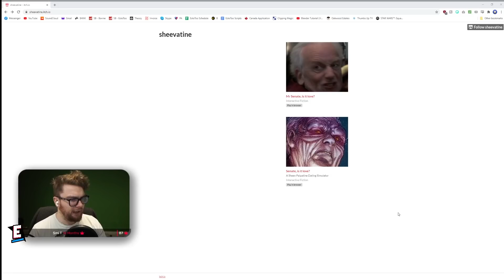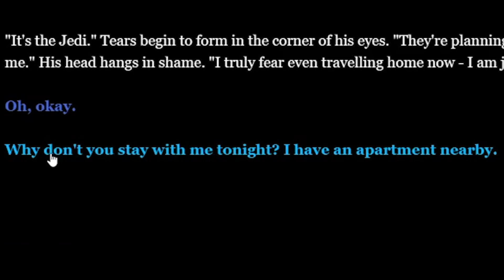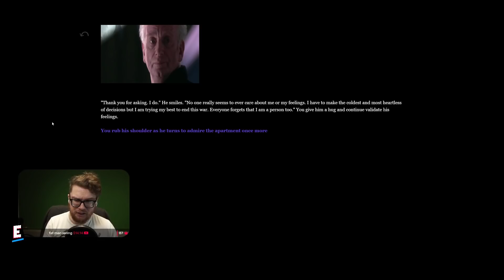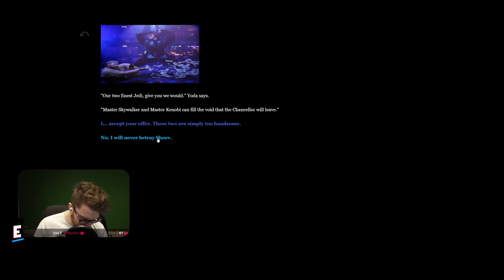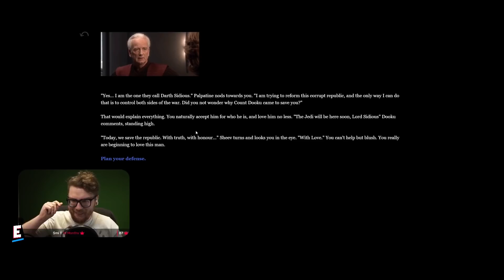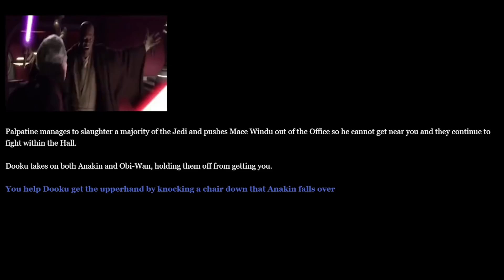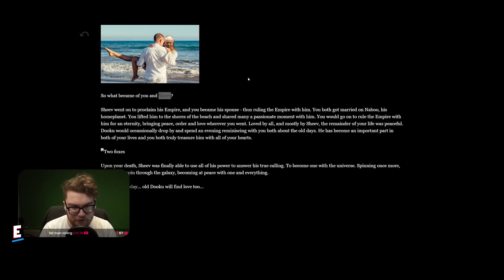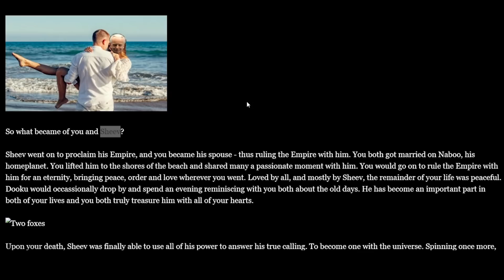I wish I NEVER played this Cursed Star Wars game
🔶 Star Wars is very familiar with bootleg games & merchandise. But just because making fan-games of your favourite franchise has become easier... Doesn't mean you should.